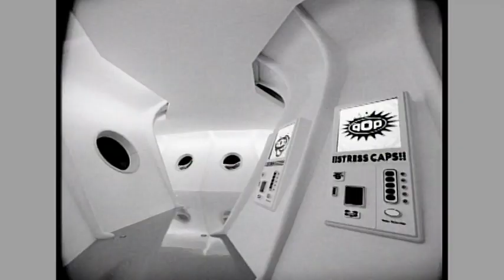JACKSON SCREAM REMIXED BY SAGE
Tribute by SAGE